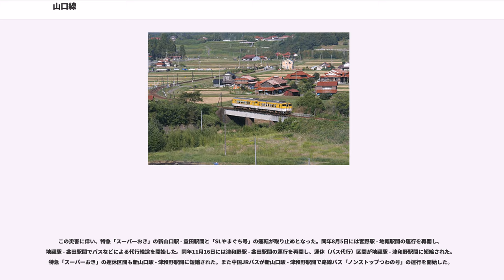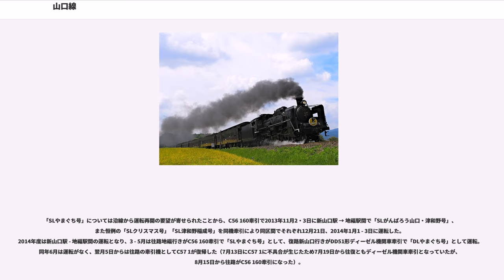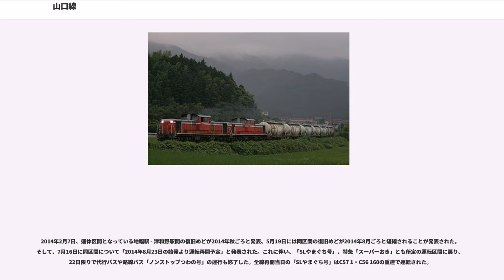山口線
山口線（やまぐちせん）は、山口県山口市の新山口駅から島根県益田市の益田駅に至る西日本旅客鉄道（JR西日本）の鉄道路線（地方交通線）である。

山陽本線・山陽新幹線の拠点である新山口駅から山口市の中心部を通り中国山地西部を抜け、島根県西端までの地域を南西から北東へ向かう陰陽連絡路線である。沿線には湯田温泉や、「山陰の小京都」と呼ばれる津和野町などを控えている。 全線にわたって国道9号とほぼ並行している。

山口線で特筆されることは蒸気機関車牽引列車（SL列車）の運転である。JRの前身・日本国有鉄道（国鉄）では1975年12月を最後に蒸気機関車 (SL) の運転は終了していたが、地元やファンの要望により1979年8月1日から蒸気機関車C57 1が牽引する「SLやまぐち号」の運転が開始された。この列車の成功を受けて、国鉄からJRを通じて蒸気機関車の復活運転が各地で行われるようになった。

米子支社浜田鉄道部が管轄する益田駅をのぞいて、全線が広島支社山口地域鉄道部が管轄している。

路線図や駅掲示時刻表のシンボルで使用されているラインカラーはオレンジ（）。

普通・快速「通勤ライナー」のほか、特急列車が運転されている。

陰陽連絡列車として新山口駅 - 米子駅・鳥取駅間に特急「スーパーおき」が運転されている。山陰本線を基準とするため、普通列車と異なり新山口発が上り列車となる。「スーパーおき」は振り子装置を備えたキハ187系が使用されるが、山口線内は振り子装置の機能を停止している。

全線を通して運転される列車もあるが、おおむね山口駅を境に運転系統が分かれている。

山口市の市街地区間では本数は多く、2018年3月17日改正ダイヤでは、新山口駅 - 山口駅間で1時間に最大3本（快速を含め1日30往復の運転で、一部は宮野駅・津和野駅・益田駅まで直通）運行されている。山口駅 - 津和野駅 - 益田駅間ではこの区間を直通する列車と山口駅 - 宮野駅間、山口駅 - 津和野駅間、津和野駅 - 益田駅間の区間運転列車が運行されている。山口駅 - 宮野駅間では区間運転列車を含めて1時間に1本程度あるが、宮野駅 - 津和野駅 - 益田駅間では3 - 4時間ほど運行されない時間帯がある（特定日には山口駅 - 益田駅間1往復増発される）。

新山口駅 - 益田駅間で直通乗車が可能な列車は下り6本、上り5本（山口駅乗り換えを含む）である。

新山口駅 - 山口駅間には快速「通勤ライナー」が運転されている。山口市の都市内輸送を担う山口駅 - 新山口駅間は沿線に高校・大学なども多いことから乗車率は高く、終日混雑している。

新山口発山口行きの最終は23時半過ぎである。夜間滞泊は山口駅および津和野駅で行っている。上りは2003年9月30日までは山口発が23時台前半となる益田発の最終列車が出ていた（この列車は小郡〈現・新山口〉駅での乗り換えは新幹線・在来線ともになかった）が、翌日のダイヤ改正以降は山口駅22時過ぎの発車に繰り上げられている。山口発宮野行きの最終が23時台にある。

新山口駅 - 山口駅間の列車のうち、2005年4月1日から朝1往復と夜2往復が、2007年7月1日からは山口市が宮野駅で1年間行うパーク・アンド・ライドの実証実験にあわせて朝2往復と夕方の1往復が、山口駅 → 宮野駅間を毎日運転する臨時列車として延長運転されていたが、2008年3月15日のダイヤ改正でこれらは定期列車に変更された。

全線でワンマン運転を実施している。ワンマン運転時には無人駅ならびに有人駅の営業時間外では車内で運賃収受を行う（宮野駅は無人駅だが有人駅と同様の精算方法をしている）。宮野駅 - 津和野駅 - 益田駅間では普通列車の全列車がワンマン運転となっている一方、宮野駅 - 新山口駅間は大半の列車に車掌が乗務しており、複数人乗務の時もある。なお、ワンマン列車でも乗客への案内を行う添乗員が乗務する場合がある。

山口市には、山口線新山口駅 - 山口駅間を直流電化し宇部線との直通運転を実施する構想があり、2008年（平成20年）8月に山口市が発行した「山口・小郡都市核づくりマスタープラン」において、「JR山口線の増便、電化とJR宇部線との直結化の促進」という記述が見られるが、具体的な計画は策定されていない。

並行する公共交通機関としては、新山口駅 - 宮野駅間・湯田温泉駅付近 - 三谷駅間および三谷駅 - 津和野駅間で防長交通の路線バ...